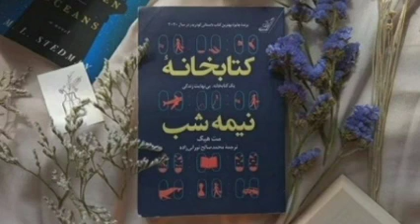کتاب صوتی کتابخانه نیمه شب اثر مت هیگ - بخش اول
کتابخانه نیمه شب یک رمان فانتزی نوشته مت هیگ است که در ۱۳ اوت ۲۰۲۰ توسط انتشارات کنون‌گیت منتشر شده‌است. این رمان در ده قسمت از رادیو بی‌بی‌سی پخش شد. قهرمان این کتاب زن جوانی به نام نورا سید است که از انتخاب‌های خود در زندگی ناراضی است.
داستانی که شما را به این فکر می‌اندازد که اگر زندگی دیگری را تجربه می‌کردید چه روزگاری داشتید.
نورا با سوالی این چنینی به سراغ کتابخانه‌ای مرموز می‌رود که بداند قصه زندگی او چطور می‌شد اگر در جایی از زندگی انتخاب دیگری می‌کرد. او زندگی‌ای پر از بدبختی و پشیمانی داشته اما در این کتابخانه فرصتی برایش فراهم می‌شود تا اوضاعش را روبه راه کند. او این انتخاب را دارد که زندگی کنونی‌اش را با زندگی جدیدی عوض کند. مسیر شغلی جدیدی داشته باشد، روابط شکست‌خورده‌اش را از نو بسازد و رویاهای کودکی‌اش را دنبال کند. او باید در این سفر به دل کتابخانه نیمه‌شب به دورن خودش نظر کند و آن چه را واقعا به زندگی‌اش معنا و ارزش می‌دهد، پیدا کند. کتابخانه‌ای با انبوهی از کتاب که هرکدام قصه یک زندگی را می‌گویند.